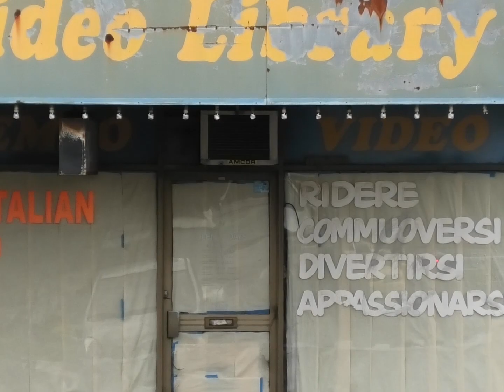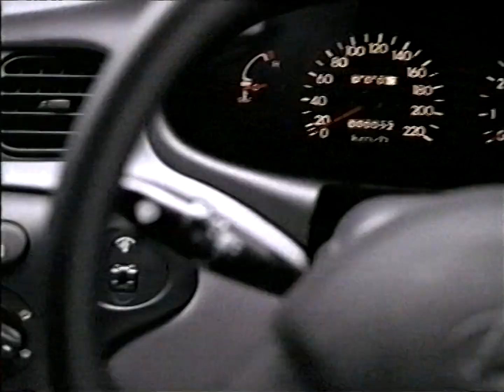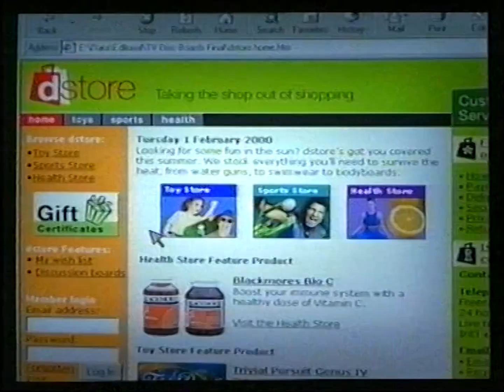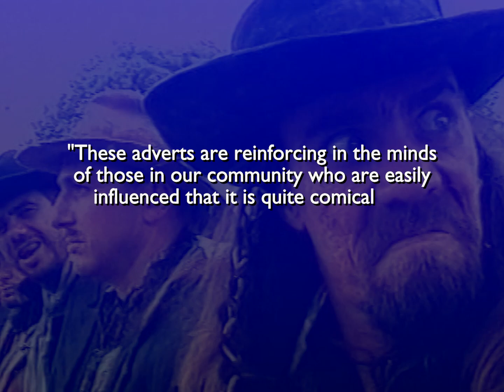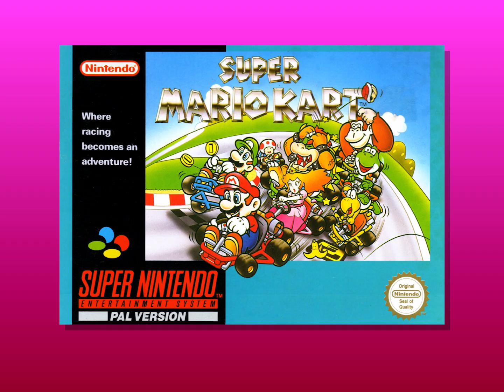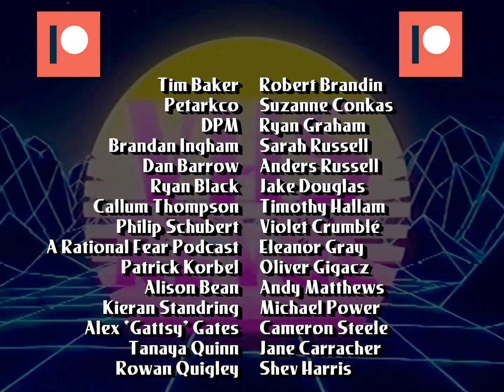VHS Revue 39 - The Fifth Element (2000)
Highlights from a 2000 VHS tape of the 1997 film "The Fifth Element". Presented by David M. Green.

Featuring:
- Video Library cold opening
- Channel 10 promo for Switching Lives and Unreal TV broadcast in wrong aspect ratio
- Hyundai Lantra "it sells itself" TVC
- dstore TVC with Julia Zemiro
- UDL TVC
- Get This S#!& Off The Air! - UDL
- Force Electronics TVC
- A Tedious Anecdote about a zombie ad for Aunty Kath's Cookie Dough
- A Ten News report about the Howard Government considering a plan to make boat people pick fruit by Samantha Maiden

Footage recorded from Adelaide's Channel 10, 13 February 2000 and used here for review, parody and satirical purposes.

Additional footage used:
VB TVC (2000)

Special thanks to Alexis Kotlowy, John Hnatowych, Nicholas Godfrey, Chad Turner, Eleanor Gray, Amin Azoor, Jason Evans, Vanessa Evans, Annika Samuelsson, Carolyn Lawlor-Smith, Nigel Charman, Zoe Charman, Harrison Engstrom, Tanaya Quinn, the Cert 3, 4 & Diploma students studying Screen and Media at Wollongong TAFE and our generous supporters on Patreon.